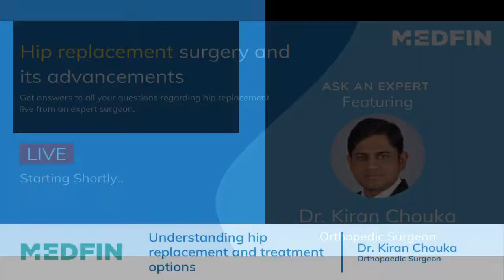Live session on Hip Replacement with Dr. Kiran Chouka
Learn about the hip, conditions that lead to hip replacement and the latest treatment options for hip replacement from Dr. Kiran Chouka.

Dr. Kiran Chouka is a Joint Replacement Surgeon and a specialist in Arthroscopy and Sports Medicine with experience of working at premier centers for Arthroscopy, Arthroplasty, and Trauma. In Addition to specializing in Joint Replacement .
Dr. Kiran Chouka has expertise in Hip Resurfacing Surgery, Minimally Invasive Surgery, Custom-fit Knee Replacement, Uni-Compartmental Knee Replacement, Patello-femoral Replacement

Questions that will be answered today are:
1. Could you please help us understand the anatomy of the hip?
2. What are the different type of arthritis that affects the hip?
3. When does one need to go in for a hip replacement? What is the right time? OR Who should have a hip replacement surgery?
4. Are there any ways to avoid surgery? What are the other treatment options for a bad hip?
5. What is the difference between hip replacement and hip resurfacement?
6. What are the tests that are done to diagnose the requirement for a hip replacement?
7. What happens during surgery, and how long does it take?
8. What is an artificial hip, and how does it stay in place?
9. What kind of anaesthesia is used during a hip replacement surgery?
10. What are the risks and complications of the surgery?
11. How much pain will one have after surgery?
12. What should one expect immediately following surgery? (preferably divide into days post-surgery in the hospital)
13. What can one expect during recovery and rehabilitation?
14. How can a patient prepare one's home for recovery?
15. Will there be any special equipment that will be needed for recovery?
16. How will one know if one's incision is infected?
17. When can one get back to routine life and what activities can they engage in and what should they avoid?
18. How should one sleep at night to keep the hip comfortable and safe?
19. How long does the artificial hip joint last?
20. What are the risks and complications of the surgery?
21. Can implants fail? If so then what is the course of action?
22. What are the latest advancements in Hip replacement surgery?
23. Are there various types of implants? What are the difference between them?
24. Is there an age limit for this surgery?
25. What are some tips to maintain a healthy hip?
26. Is it true that westerners are more prone to hip problems that require replacement while Indian’s are more prone to knee problems that may require a knee replacement? If so, why?

About Medfin:
At our hospital, we use the latest arthroscopic surgery techniques to perform hip replacement procedures. This minimally invasive approach allows for smaller incisions, reduced scarring, and faster recovery times compared to traditional open surgery.

At Medfin, we are committed to providing the highest quality care and the latest advancements in orthopedic surgery. Our goal is to help our patients achieve optimal outcomes and improve their quality of life.